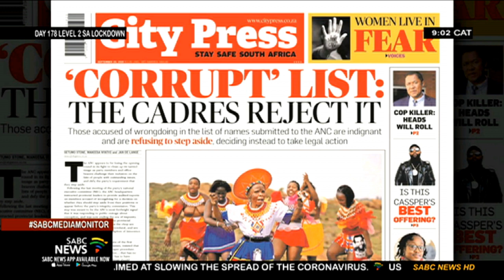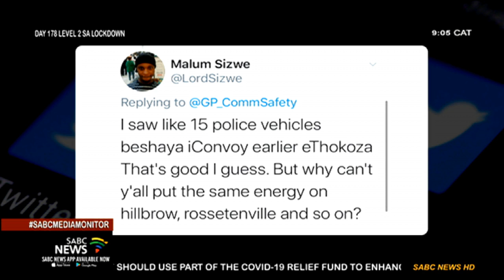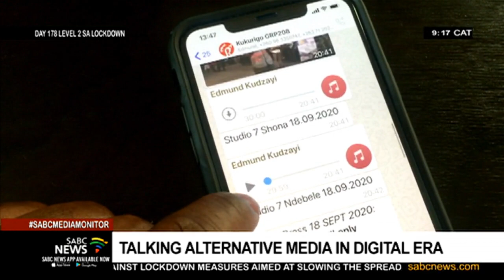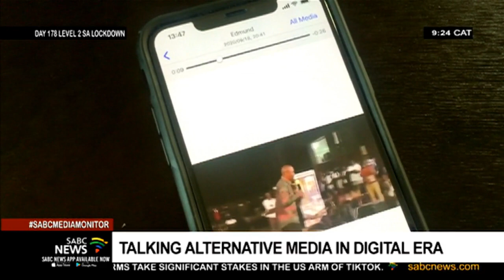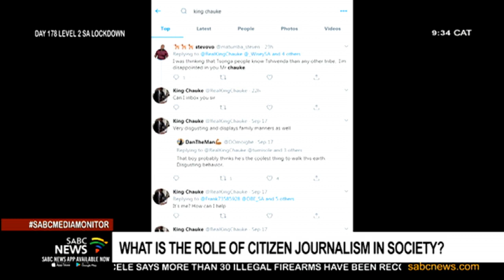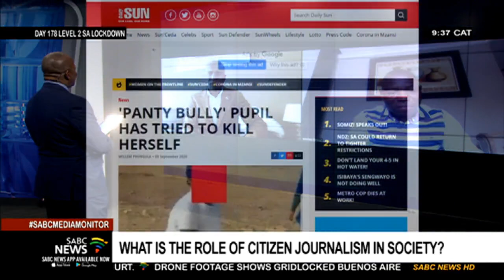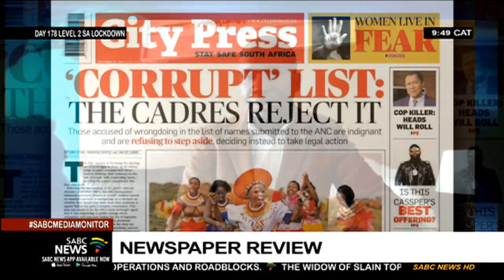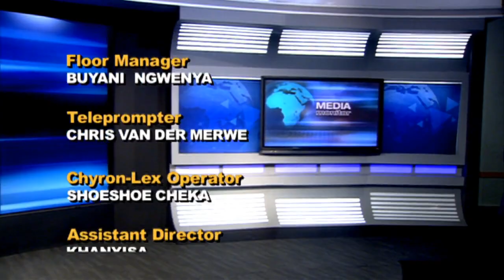Media Monitor | 20 September 2020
Welcome to Media Monitor on the SABC News Channel, Independent and Impartial. This is where we take a look inside the world of media, analysing the trends, the issues and the reporting of some of the week's top stories.

I'm Peter Ndoro and this is what's coming up on the show.

We explore the many new ways news is now being distributed to audiences. With the advent of social media and smart phones, platforms such as Facebook, WhatsApp and YouTube have created a number of new mediapreneurs. We catch up with two of them, one in South Africa and another in Zimbabwe

With the digital disruption, citizen journalism has grown exponentially, sadly not always with the best consequences as many don't even realise they are doing a form of journalism. We find out what some of these consequences are and what should be done to make sure citizen reporting is seen without hurting anyone .

In our news in history feature this week to we take you back to 19996 the year we first celebrated Heritage Day ​